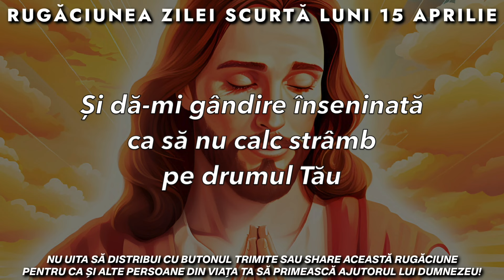Rugăciunea Zilei Scurtă 🙏 Luni 15 Aprilie 2024